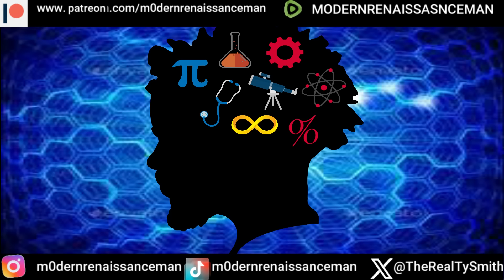Breaking! President Trump sells out Madison Squar Garden! Mayor Adams has this to say to Kamala!